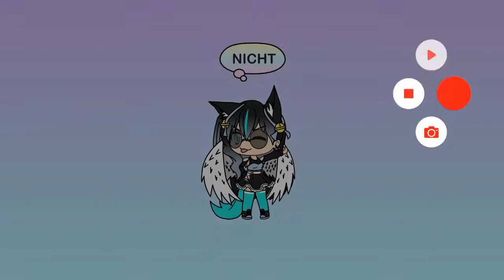Sorry ist der Kleine Bruder von stell dich nicht so an meme